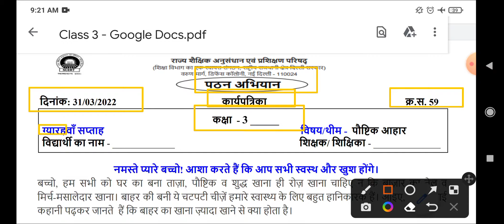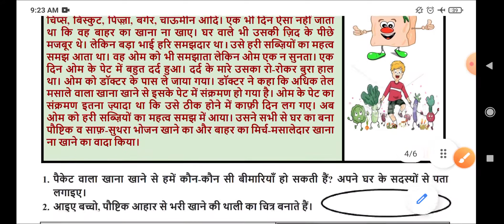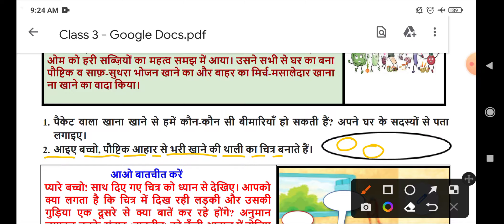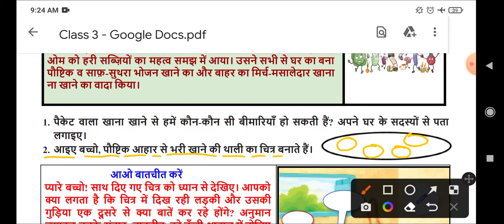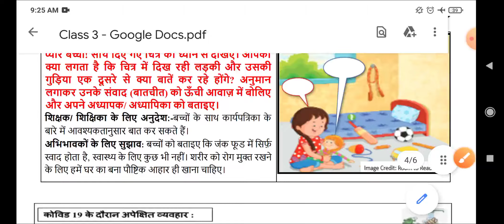pathan abhiyan class3rd worksheet 59(31/3/22) hindi/pathan abhiyan worksheet59/paushtik ahar /week11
Hindi worksheet59 class 3
Class3 Hindi 59worksheet
Class3 Hindi worksheet59
Scert worksheet
edmc class 3rd worksheet no 59
class 3rd gatividhi patrak59
class  3rd Activity sheet59 edmc
class  3rd Activity sheet59
Scertworksheet59bothmediumforclass3
Scertworksheet59bothmediumclass3
forclass3Scertworksheet59bothmedium
Hindi worksheet 59 class 3rd
Hindi worksheet 59 class 3
Hindi worksheet no 59 class 3
Class 3 worksheet no 59 Hindi
Class 3rd worksheet 59 Hindi
Hindiworksheet59
59worksheetclass3
3rd class ki Hindi ki worksheet number 59
3rd class ki Hindi ki worksheet number59
31/03/3033 class 3 Hindi worksheet
31/03/3033 class3 Hindi worksheet59
31/03/3033 class3 Hindi worksheet no59 solution
Scert worksheet class 3 Hindi
Scert worksheet class 3 Hindi59
Today worksheet
Hindi worksheet,Hindi worksheet 59 class 3,Hindi worksheet59 class3,Hindi worksheet59 class 3,class 3 Hindi worksheet 59,class3 Hindi worksheet 59,class3 Hindi worksheet59,59 Hindi worksheet class3,Hindi 59 worksheet class 3,class3 Hindi 59 worksheet
Hindiworksheet59class3_31march3033
class3Hindiworksheet59_31march3033
Hindiworksheet59
Hindiworksheet59class3
class3Hindiworksheet59
class3HindiworkshetHindi59
Hindiworksheet59class3
Scert Hindiworksheet59class3
Hindiworksheet59class3
HindiworksheetHindi
Hindiworksheet59class3
Hindiworksheet59